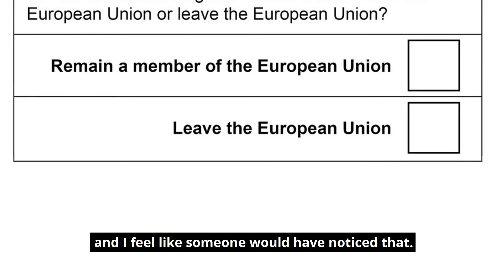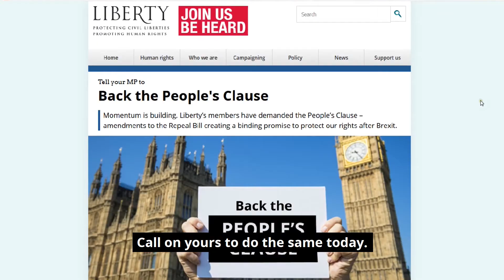Brexit and the People's Clause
With MPs debating the EU Withdrawal Bill today, Liberty's Dave Mulcahy breaks down why they need to urgently back the People's Clause.